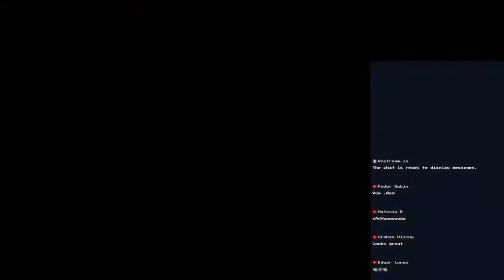Hot Pot Talk Block SECOND EPI ft. Maizy S, members of Pandemia, Addison Adams. and Dan Bailey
Second Episode of Hot Pot Talk Block featuring Parks and Eric from Atlanta band, Pandemia, local Athens, GA farmer/saw player Maizy S. also Addison Adams doing a painting demo live on air.  Co-host, Dan Bailey eats hot pot with Wax as they listen/make music, watch YouTube, and break the fifth wall with hot pot.